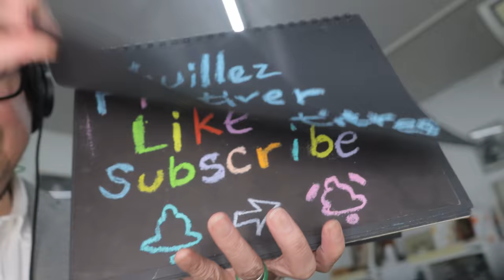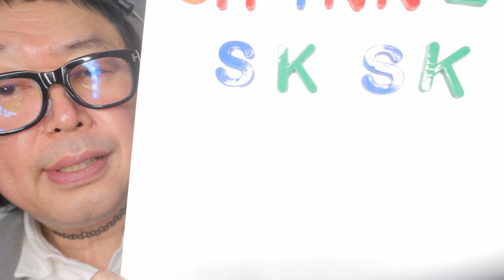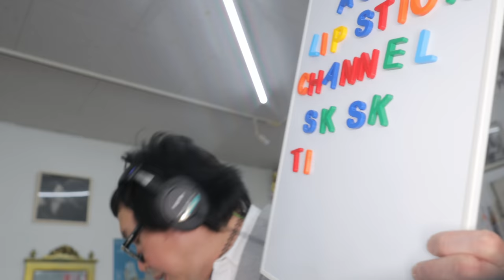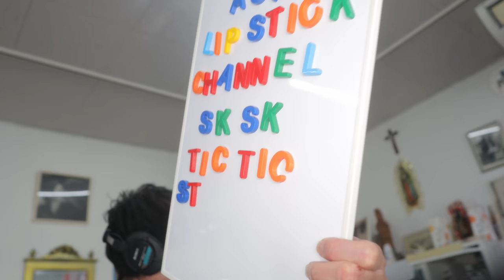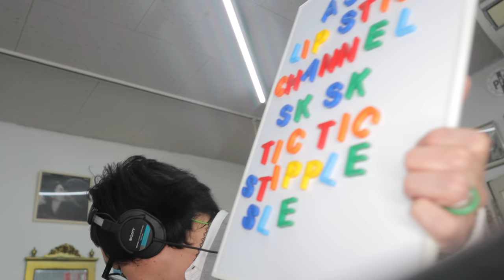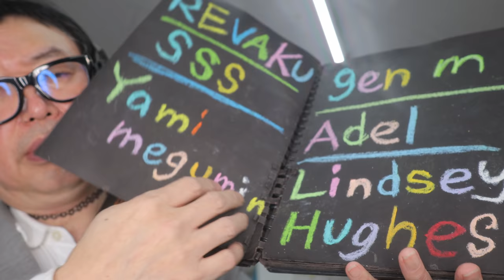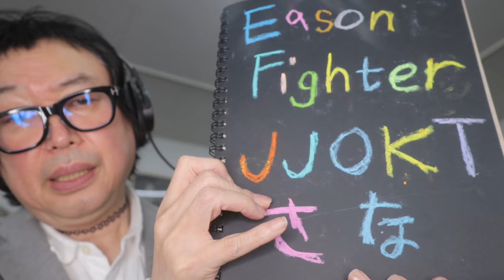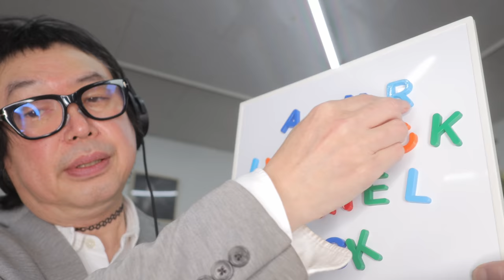SUB💋 【ASMR】 Sk-Sk, Tic Tic, Stipple, Sleep Ear to Ear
Lipstick CHANNEL

Become a channel member for exclusive features! Check it out here:
Join member (special videos, 특별영상, 特別映像):
メンバー限定動画はこちら

ID検索
ラインアカウント
 http:// nav.cx/6N2LrQT